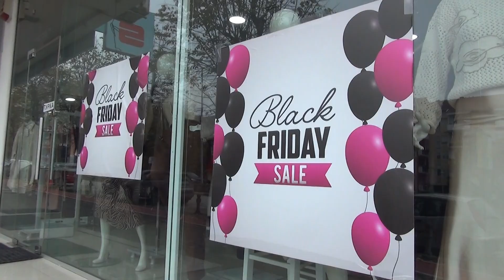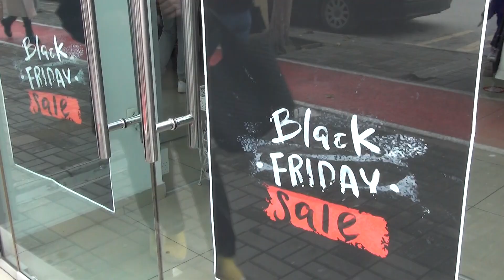„Блек фрајдеј и во Струмица - дали попустите се вистински? 24.11.23